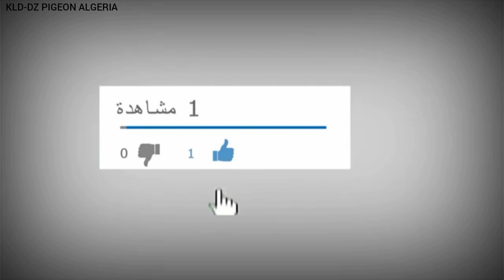حمام من المغرب : الحمام الكناريو الإسباني في المغرب العربي. Pigeon Canario Espagnol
رابط الملف الشخصي على فيسبوك
الحمام الاسباني
زوج حمام البوشون كناريو
زوج الحمام كناريوووو
حمام البوشون كناريو canario او سيفيانوس
اجمل واغلى انواع الحمام ..(عشاق الحمام) مع جمال العمواسي
حمام الخننسي بني ملال فتح الله
هل شاهدت أجمل من هذا الكاديتانو؟الحمام الإسباني النفاخ أقدم أنواع حمام الزينة.Caditano pigeon
الحمام الاسباني GRANADINO   la vidéo
الحمام الخينيسي الإسباني الاصيل
طيران الحمام الاسباني روعة
الحمام الاسباني لودينو
pigeon laudino
pigeon canario
pigeon canario maroc
pigeon espagnol
pigeon espagnol vendre
pigeon espagnol competition
pigeon gaditano espagne
pigeon boulant espagnol
pigeon jiennense espagnol
chasse pigeon espagne
ladybug mr pigeon español
peppa pigeon español
pigeon jiennense espagnol
pigeon boulant espagnol
pigeon gaditano espagne
pigeon espagnol competition
pigeon espagnol vendre
pigeon espangol
 pigeon canario
most beautiful fancy pigeon & pigeon canario
 pigeon sivianos
Buchones Canarios. Fotografias.
Fotografias Buchon Canario "CHOCO"
Laudino sevillano negro - Rubén Pérez
pegeon jiennense beni mellal
Paloma buchón canario allí blanco !"'' Mario ''"!! 2016